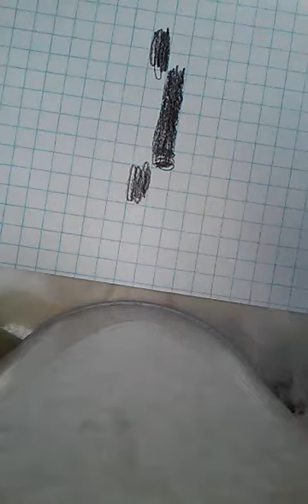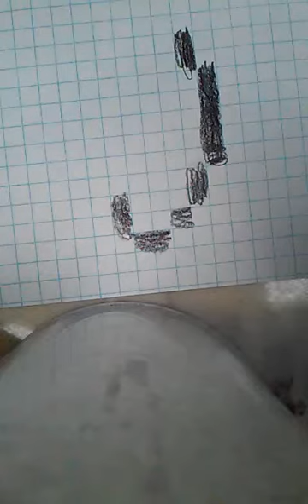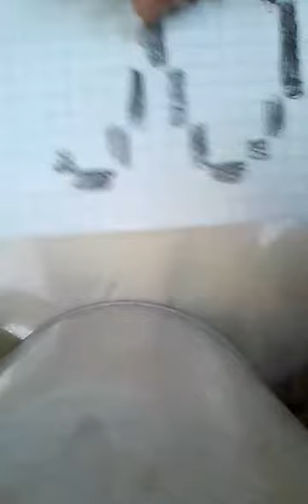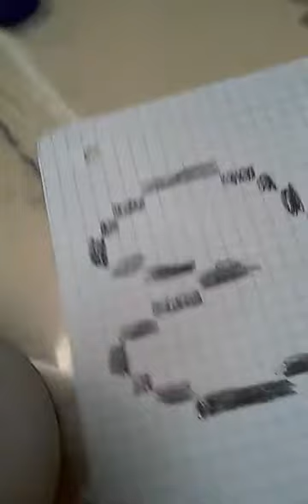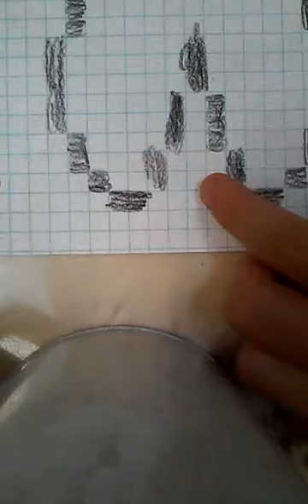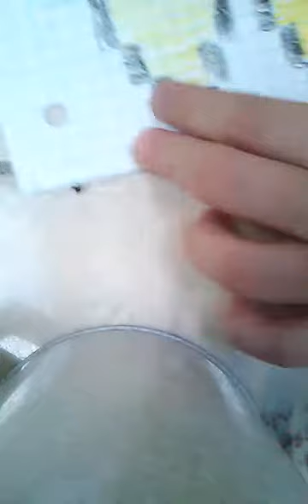Pac man drawing tuorel